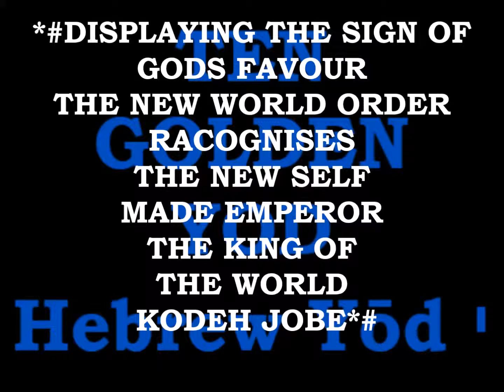4 HIGH DEFINITION DISPLAY 10th NOVEMBER 2016 BLESSED GOLDEN YOD VIDEO 2 BY KODEH JOBE Hebrew Yōd י